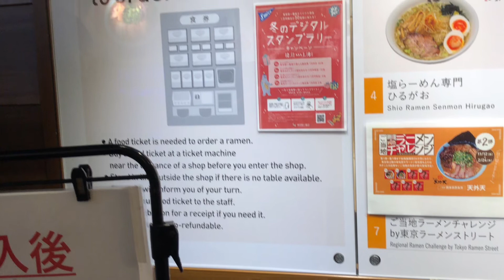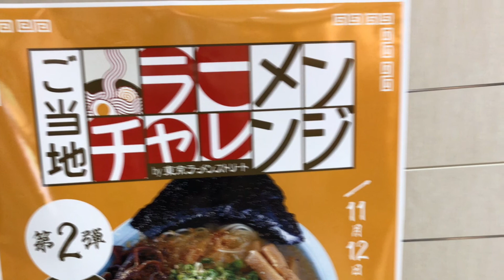天外天（期間限定）東京駅ラーメンストリート